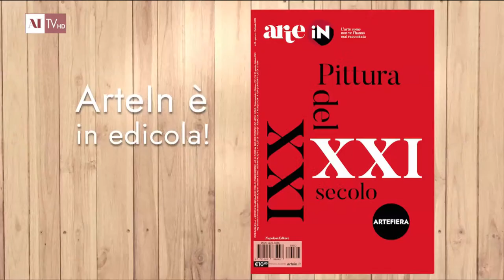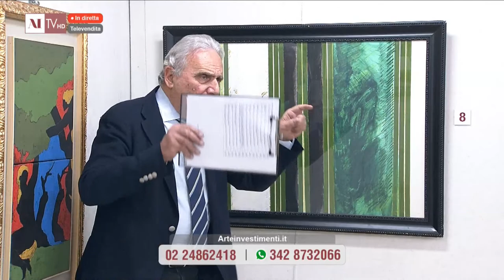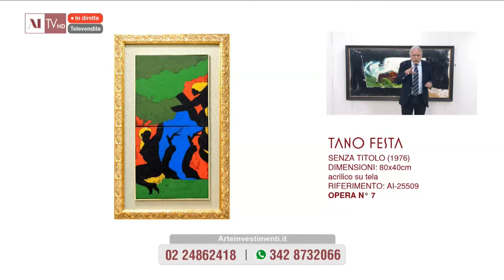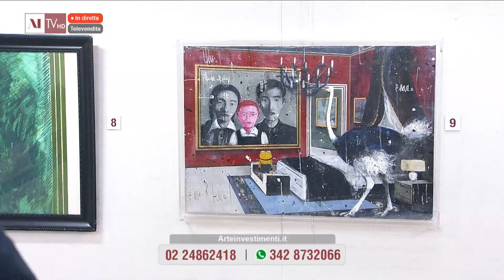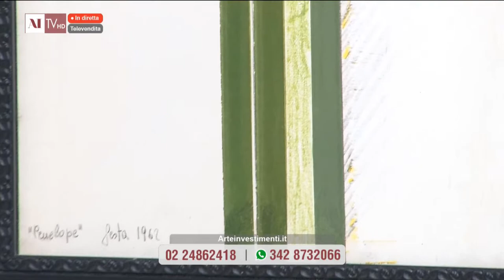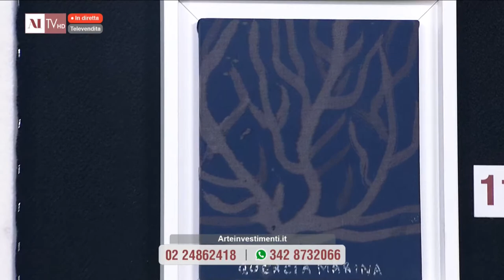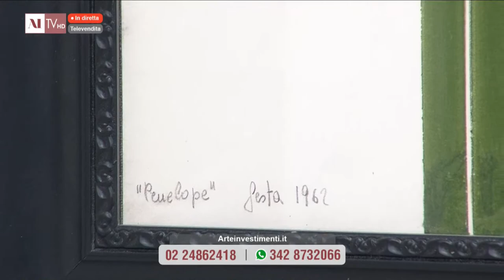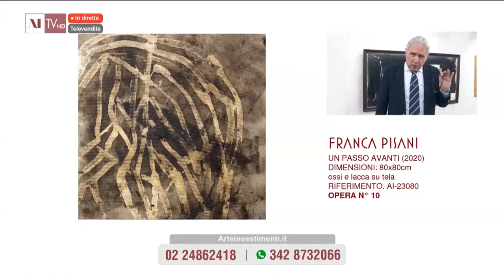Proposte d'investimento del 25 febbraio 2023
Francesco Boni presenta le opere di Mimmo Germanà, Aligi Sassu, Mino Maccari, Alberto Sughi, Giuseppe Veneziano, Mario Schifano, Tano Festa, Angelo Accardi, Franca Pisani.